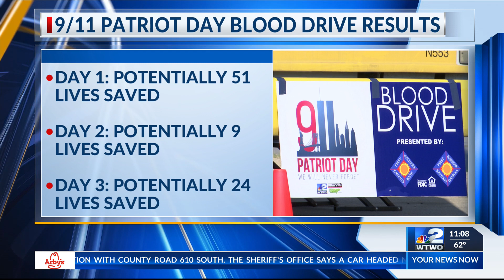911 remembrance blood drive results in high turnout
911 remembrance blood drive results in high turnout